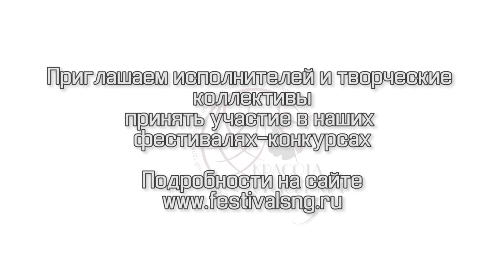Промо фестиваля "Красота Спасет Мир 2017"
Промо ролик о том, как прошел фестиваль "Красота Спасет Мир 2017"